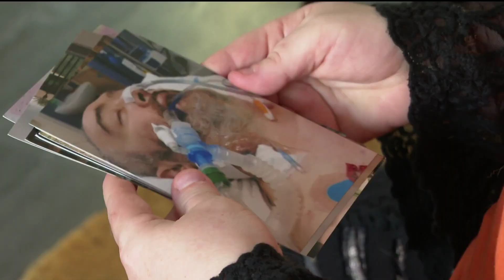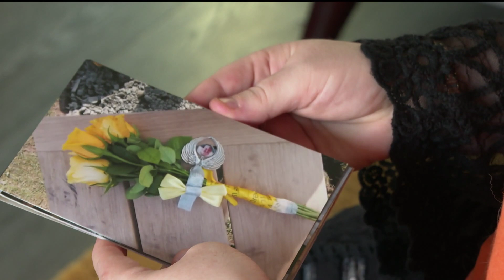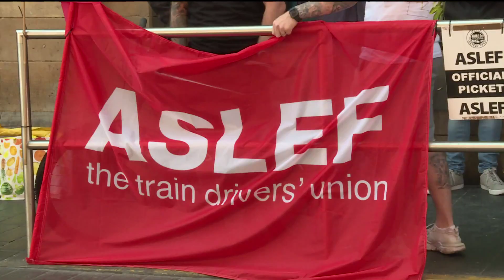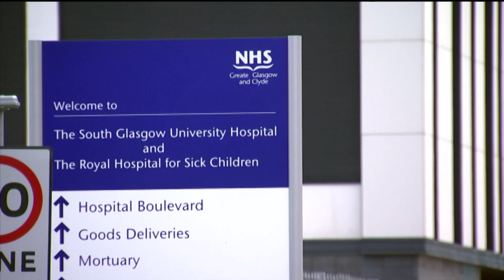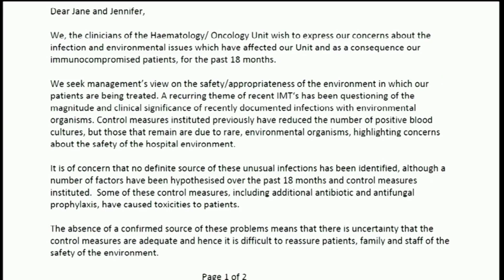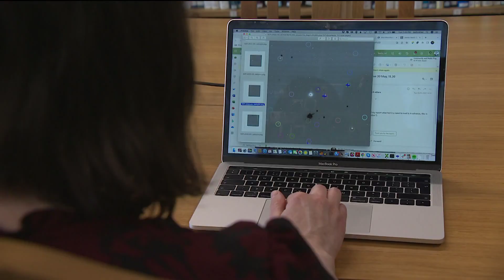STV News Edinburgh with Kelly Ann Woodland - Mon 12 Jun, 6 00 pm